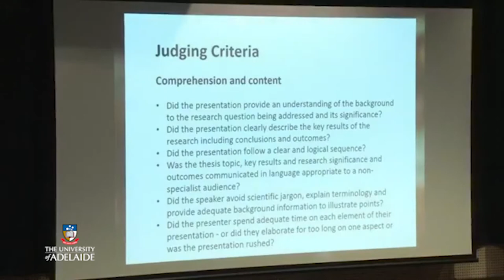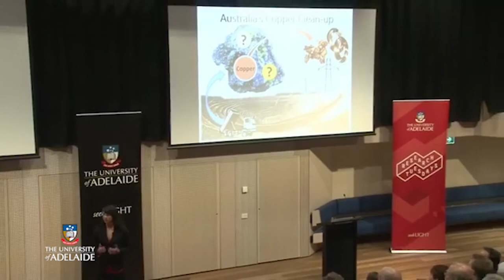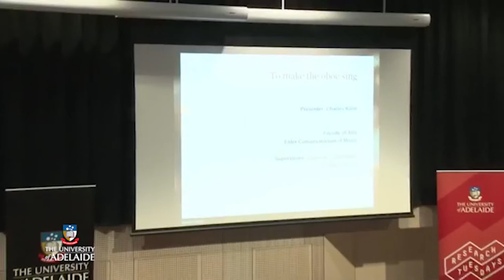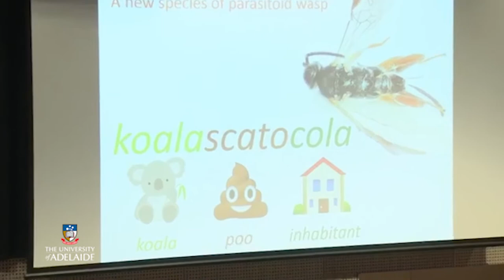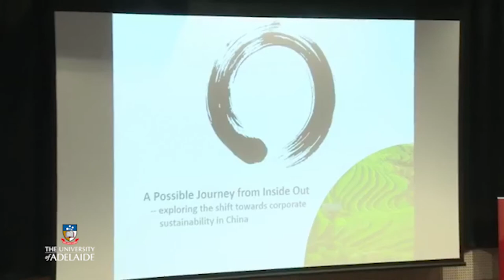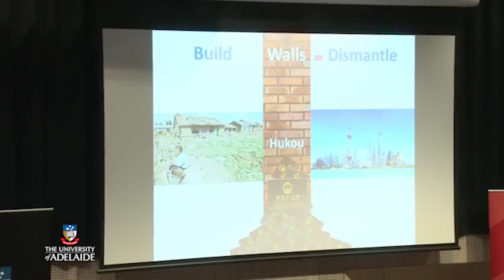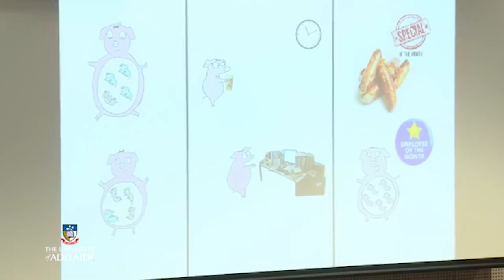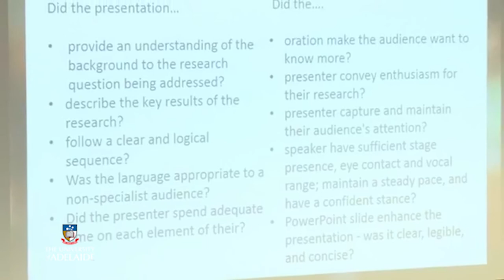Three minute thesis finals 2017 - The University of Adelaide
Full Event